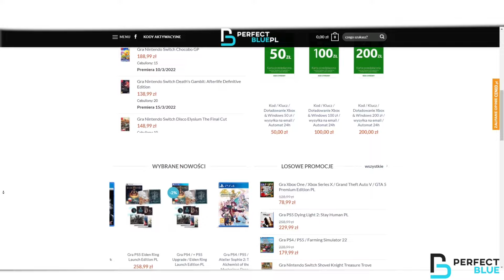DRAGON’S DOGMA 2 RECENZJA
Patronite